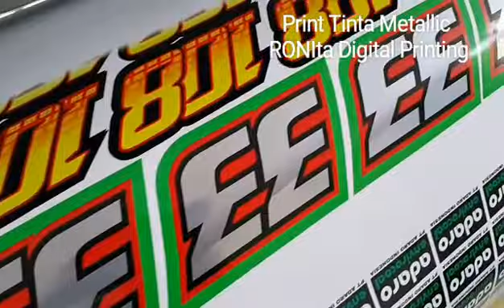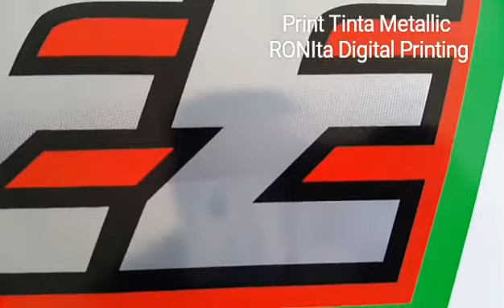Proses Print Tinta Metallic di Media Sticker Vinyl Oleh RONIta Digital Printing